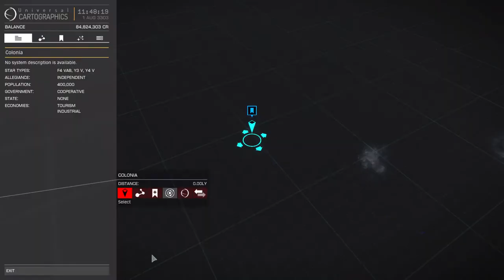(ENG) Leporid Streams - 7 jumps to Colonia...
The last 7 jumps to Colonia...and the money I made exploring...